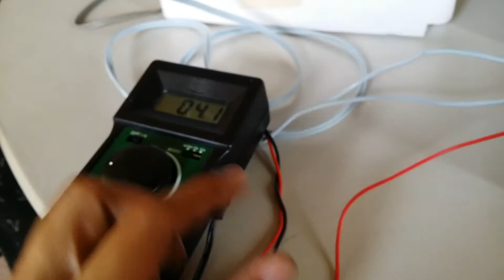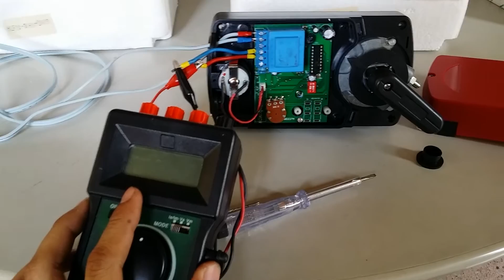[HLF02-08A] MODULATING ACTUATOR 8NM 220VAC, IN/OUT 4-20mA "HELI"